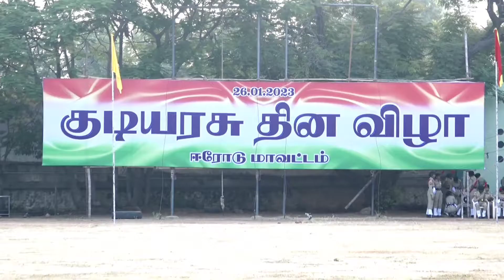ERODE NEWS TAMIL | குடியரசு தின விழா கொடியேற்றம் | Republic day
ERODE NEWS TAMIL

RAINBOW VOICE TEAM FOR ANY ADVERTISEMENT ~~ 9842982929,  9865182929